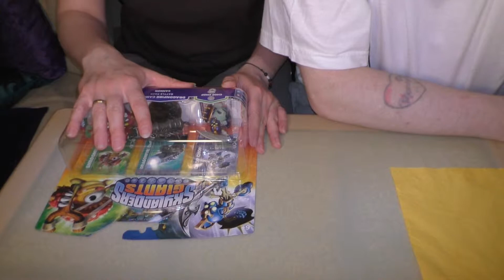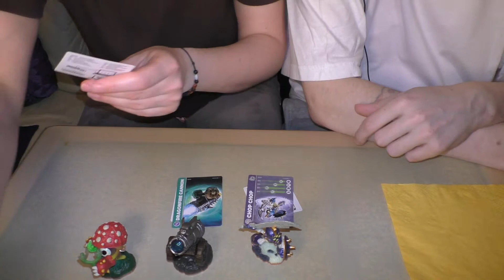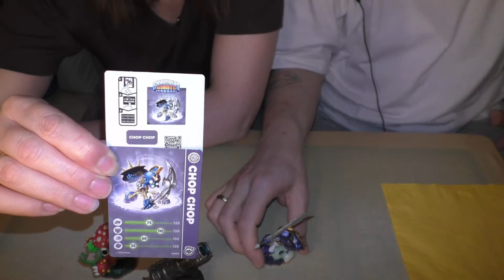Unboxing Skylanders Giants - Dragonfire Cannon Battle Pack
Heute Packen wir ein Giants Battle Pack aus, daß Dragonfire! Mit enhalten sind Chop Chop S2 und Shroomboom S1.

Liken, Teilen und Abonieren wäre super und wir danken euch.